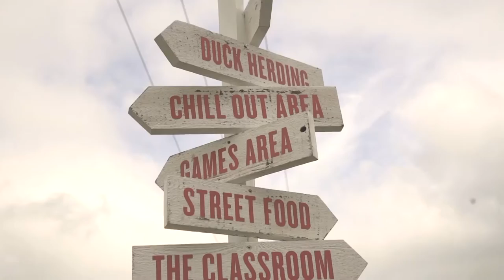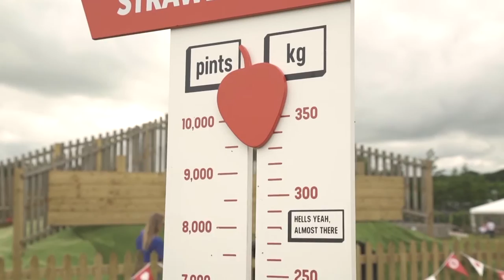Camden Town Brewery - Strawberry Hells Forever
On Wednesday the 22nd June we headed out to the fields, with a bunch of our friends and loads of beers to celebrate the great British summer.

We ate food, watched live music, befriended animals, screen printed tees, played games and most importantly picked lots of strawberries. What’s this all for I hear you say? Strawberry Hells Forever lager. That’s what.

We brewed the beer last year, and it was the fastest sell our beer Camden has ever had. The crisp refreshment of our Hells lager, combined with early season strawberries, blended up into the wort making for a light, tart (and slightly more pink than last year) lager that’s like summer in a bottle.